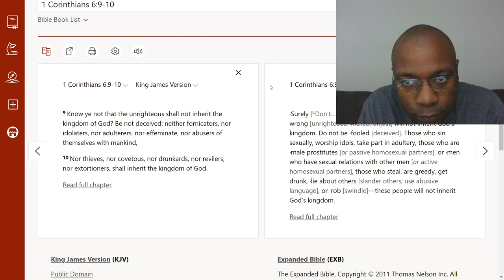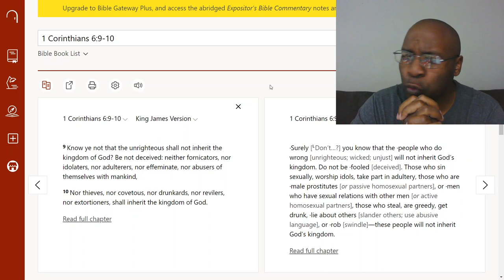"Fix your eyes" on Jesus Christ.